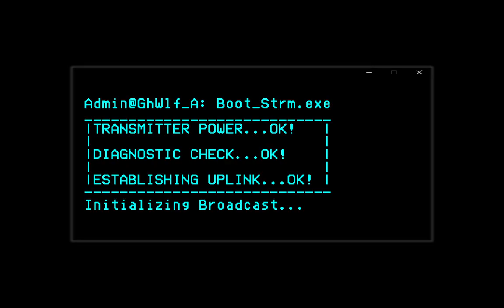[STO VOD] Rescuing Martok, Dealing with the Nexus and more fighting the Tzenkethi. Aired: 9-30-2024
Stream Name: Rescuing Martok, Dealing with the Nexus Ribbon and more fighting the Tzenkethi.